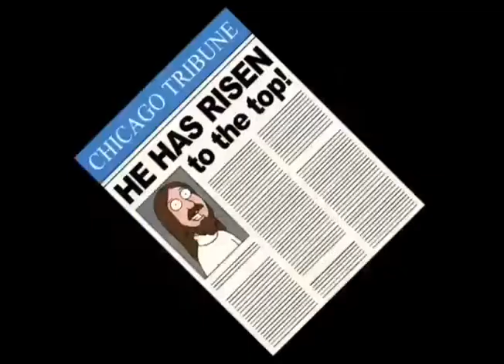Jesus is bigger than Jesus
Family Guy
Season 7